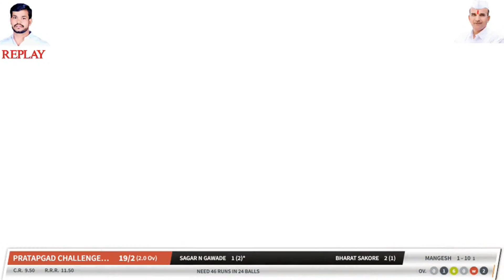what a feilding tushar gavde best filder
धानोरे प्रीमिअर लीग पर्व 3 रे (2022) day 1